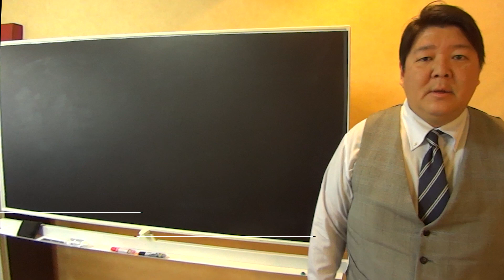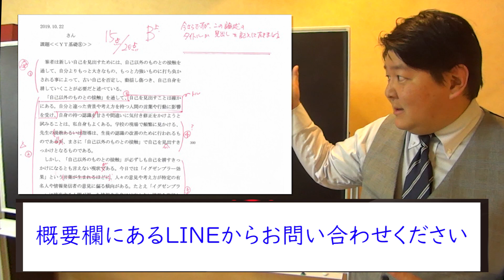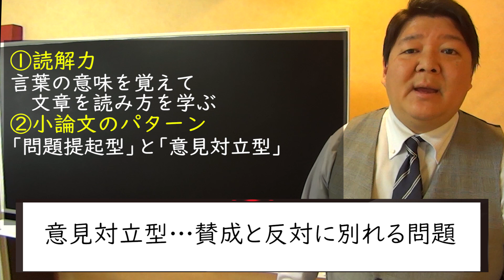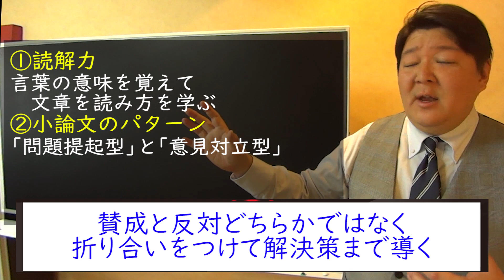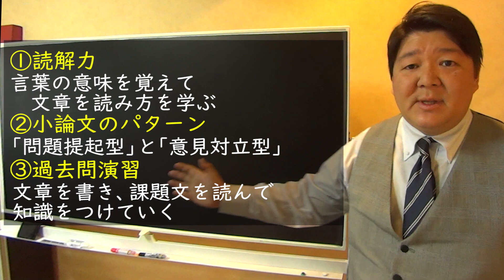推薦入試にも最適！小論文の最短勉強法（30名限定に無償で個別指導します）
【最短で小論文力アップを可能にする30名限定の無料の個別指導希望者】
　　からLINE登録ください！

必ず買ってほしい書籍：
何を書けばいいかわからない人のための 小論文のオキテ55

難関大志望の人はこちらも。
公務員試験 無敵の論文メソッド
（公務員試験用だが難関大に最適）

鈴木鋭智先生のプロフィール：
「学校では教えてくれない『ビジネス国語』」の専門家。
「かみ合わない報連相」「空回りする会議」に潜む「ロジックのズレ」を解き明かし、職場の業務や人間関係を改善する。
代々木ゼミナール講師時代、それまで「文章表現の科目」とされていた小論文を「問題解決能力のテスト」と再定義することによって合格率を倍増。1万5千人に添削指導する中で「できる人・できない人の思考の癖」を発見し、「ミニマルシンキング」「3Dの法則」など独自の論理メソッドを開発する。そのノウハウを凝縮した受験参考書『何を書けばいいかわからない人のための　小論文のオキテ55』は2011年の発売以来5年連続Amazonカテゴリ1位をキープするロング＆ベストセラーとなり、NHK Eテレ「テストの花道」はじめテレビ・雑誌などでも活躍。現在、企業研修・ビジネスセミナーで「ロジカルな話し方・考え方」を指導する傍ら、CSS公務員セミナーにおいて論文試験対策を担当する。またビジネス書『ミニマル思考　世界一単純な問題解決のルール』、『仕事に必要なのは「話し方」より「答え方」』はアジア諸国でも翻訳出版される。

【最短で小論文学力アップを可能にする勉強法line＠】@921lkwjv でID検索！QRコードから登録したい人はこちら⇒

‹YouTube予備校　松原一樹プロフィール›
1981年3月生まれ。中学時代、登校拒否を起こし、当時偏差値39の私立高校へ入学。高校1年時に全科目0点で偏差値29を取り、勉強に打ち込むことを決意する。その後、4年間で1万2000時間以上という、極端に長時間の非効率的な学習を行う。その結果、当時の「進研模試」では英数国の偏差値75、特に数学は偏差値90以上をマークし、所属科で創設以来の高校2年生からの特待奨学生(学費全額免除)になる。2000年4月、早稲田大学人間科学部に入学。大学在学中は「受験指導者」として生徒と向かい合った。受験時代、「効率」を知らないがために莫大な時間を費やしてしまった経験から、具体的な科目の内容を教えることよりは、志望校合格のための「全科目の学習プランの作り込み」と「心理特性に合わせた学習指導」に力を入れ指導を行う。自学自習のサポートを中心にすえて、当時、自らも大学生ながら、受け持った受験生全員60人を合格へ導いた(うち、東大12名、早慶42名)。早大卒業後に旧UFJ銀行と旧東京三菱銀行の経営統合に伴う「大型IT案件」に従事。そこで得た「システム思考」を学習指導に取り入れ、携帯電話とパソコンを使い、予備校の無い地方や、遠方の生徒向けに特化して「都市部に遜色の無い大学受験指導」を受けられるような仕組みを構築、日々改良を加えつつ実践している。著書に「9割受かる勉強法」ほか3冊ある。

松原のベストセラー本：
9割受かる勉強法（アマゾン）